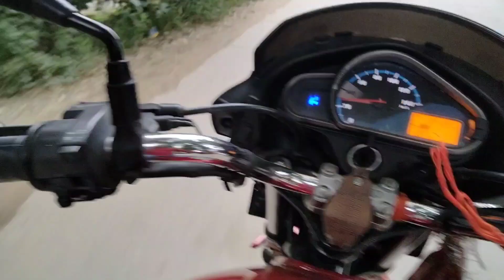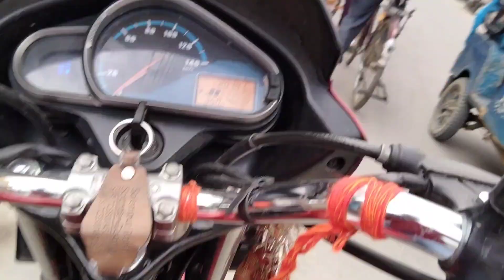bike samne👮 police hai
road bike se hai
20 ke speed hai
bahut gye hai
road kharb hai
Deoria mai hai
bike ak hat se chla je hai